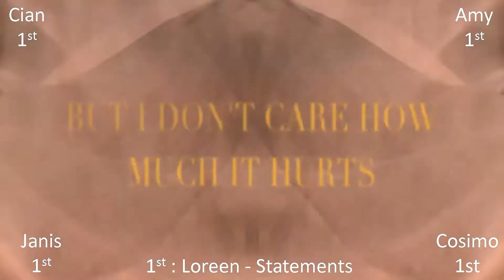Our top 7 songs of After Dark Nation in FSC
The combined rankings of FSC are back, starting with the fabulous After Dark Nation!!